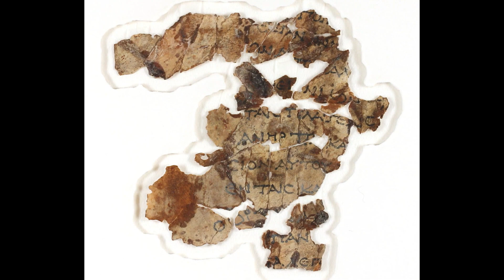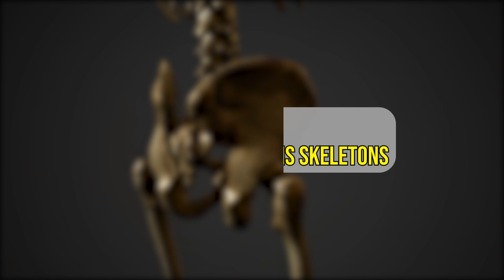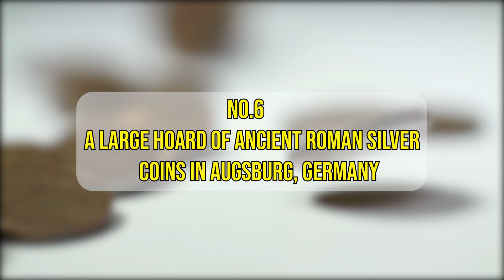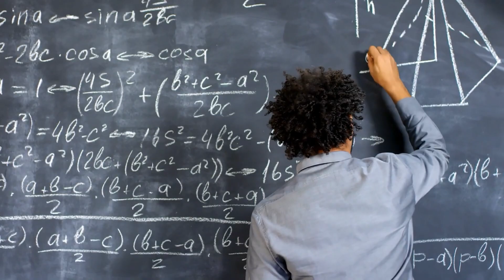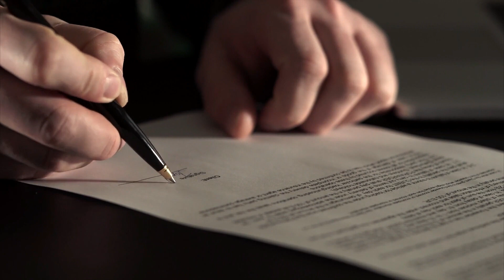Archaeologists Just Discovered What No One Was Supposed to See!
There are ongoing archaeological discoveries in practically every region of the planet. And these old finds are being uncovered faster than ever, thanks to new and improved technologies.
Welcome back everyone! The world is a mystery and here we are back again to share amusing buried archaeological finds!
History is currently being altered by these long-buried archaeological sites that were only recently unearthed.

Welcome to the YouTube channel "Secret Finds". The name of our channel already tells you that we deal with things that usually remain a secret from you, but that come to light through our videos. Here you can find out what happened to old pirate treasures, what secrets the deserts of our world are hiding, what myths are hidden in the depths of our oceans or which legends cannot be scientifically explained to this day. If you are interested in the stories behind lost places, archaeological discoveries or architectural milestones in world history, you've come to the right place.

This way you won't miss any of our videos and you will always find the most interesting stories.

1) This video has no negative impact on the original works
2) This video is also for teaching purposes.
3) It is transformative in nature.